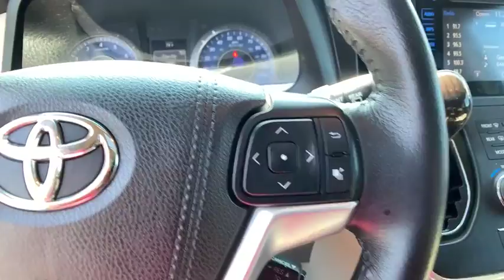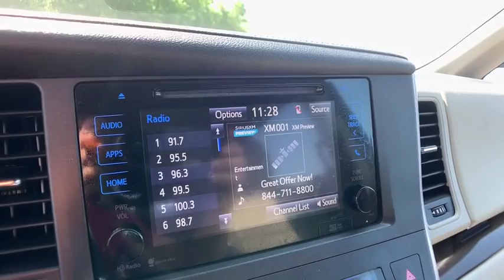2015 Toyota Sienna Rochester Hills, Troy, Pontiac, Sterling Heights, Auburn Hills, MI 190571P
Salsa Red Pearl Used 2015 Toyota Sienna available in Rochester Hills, Michigan at Rochester Hills CDJR. Servicing the Troy, Pontiac, Sterling Heights, Auburn Hills, MI area.

2015 Sienna  Clean CARFAX One Owner **Infotainment Center**Moonroof/Sunroof**Rear Back-Up Camera**Heated, Leather Seating**Good Condition - Comes With WarrantybrbrThis vehicle also includes Rear Heat and Air, Power Lift Gate, Push Start, Rear Park Sensors, Automatic Temperature, Radio Wheel Control, Satellite Radio, Auto Headlights, Keyless Entry, Alloy Wheels, Hitch, Dual Zone Temperature Controls, and Second Row Bucket, Dual Power, Third Row SeatingbrbrOdometer is 17735 miles below market average!brRochester Hills Chrysler Jeep Dodge Ram, Rochester Road between Hamlin & Avon.
Axle Ratio: 3.94,Front Bucket Seats,4-Wheel Disc Brakes,Air Conditioning,Electronic Stability Control,Spoiler,Tachometer,3rd row seats: split-bench,ABS brakes,Automatic temperature control,Brake assist,Bumpers: body-color,CD player,Delay-off headlights,Driver door bin,Driver vanity mirror,Dual front impact airbags,Dual front side impact airbags,Front anti-roll bar,Front dual zone A/C,Front reading lights,Front wheel independent suspension,Fully automatic headlights,Illuminated entry,Knee airbag,Low tire pressure warning,Occupant sensing airbag,Overhead airbag,Overhead console,Panic alarm,Passenger door bin,Passenger seat mounted armrest,Passenger vanity mirror,Power door mirrors,Power steering,Power windows,Radio data system,Rear air conditioning,Rear anti-roll bar,Rear reading lights,Rear window defroster,Rear window wiper,Reclining 3rd row seat,Remote keyless entry,Speed control,Speed-sensing steering,Split folding rear seat,Steering wheel mounted audio controls,Telescoping steering wheel,Tilt steering wheel,Traction control,Variably intermittent wipers,Driver's Seat Mounted Armrest,Exterior Parking Camera Rear